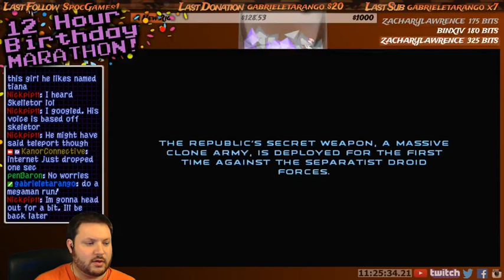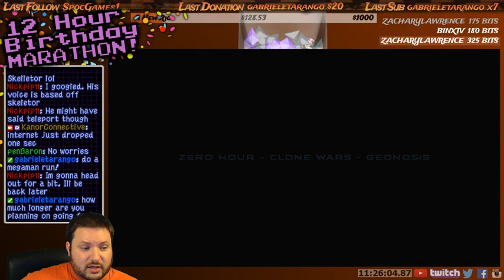Game 21- Republic Commando (Part 1) *2017 Birthday Stream!*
We continue our marathon with some Star Wars Republic Commando! This is part 1 from our 2017 Twitch LIVE stream of our 16 hour marathon we did to celebrate my birthday and also a 2 years of streaming on Twitch!

This was from June 8th '17

*Complete Game List for Marathon*
Game 1: Turtles In Time (COMPLETED)
Game 2: Double Dragon (NES)
Game 3: Mickey Mousecapades (NES)
Game 4: Friday the 13th (NES)
Game 5: F-Zero (SNES)
Game 6: Goat Simulator (XBox 360)
Game 7: Ducktales Remastered (XBox 360)
Game 8: Evolution Dino Dudes (Jaguar)
Game 9: Hover Strike (Jaguar)
Game 10: Guardian War (3DO)
Game 11: Silent Scope (Dreamcast)
Game 12: Sonic Spinball (Genesis)
Game 13: Shovel Knight (WiiU)
Game 14: Virtua Cop (Saturn)
Game 15: Mario Tennis (N64)
Game 16: Minesweeper (PC)
Game 17: Star Wars Racer (N64)
Game 18: Marvel VS Capcom 3 (PS3)
Game 19: Hi-Octane (PS1)
Game 20: Double Dragon Neon (PS3)
Game 21: Star Wars Republic Commando)
Game 22: Little Nemo (NES)
Game 23: Ice Hockey (NES)
Game 24: Super Mario Lost Levels (SNES)
Game 25: Duke Nukem 3D (XBox 360)